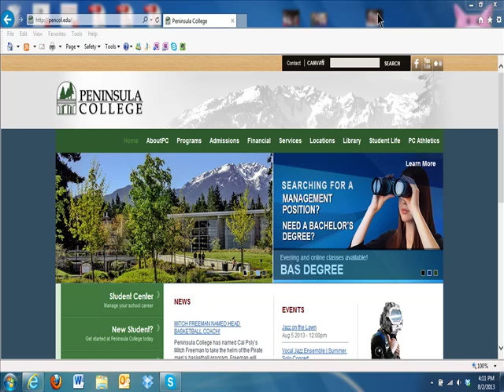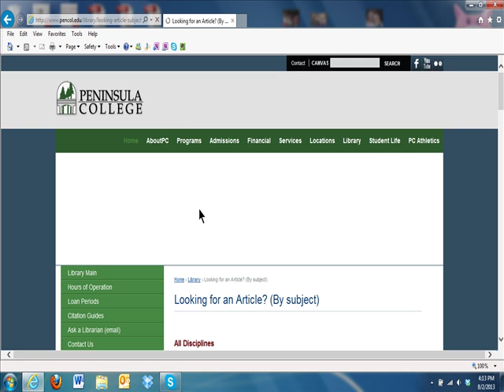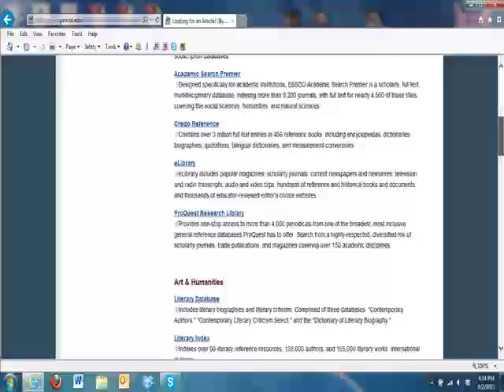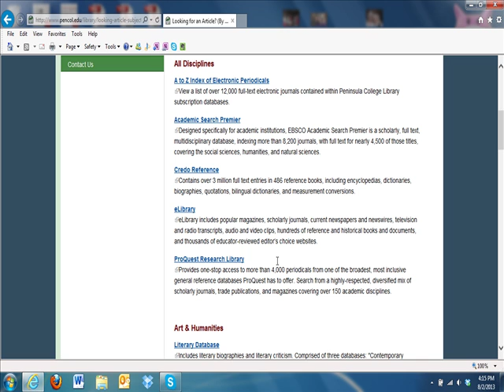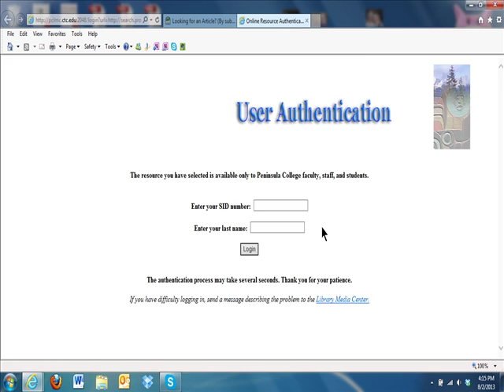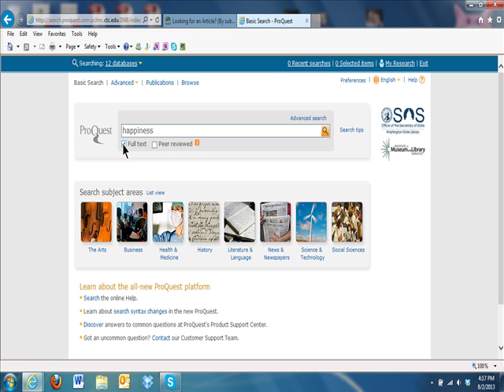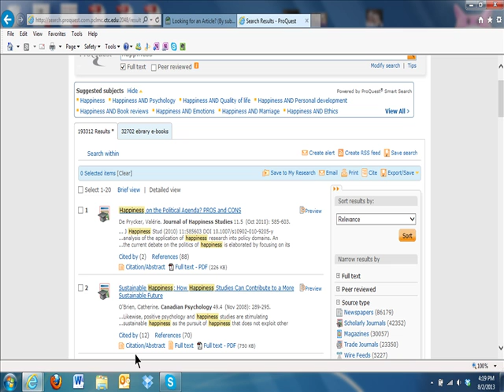How to Use the PC Library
This video shows the basics of how to use the Peninsula College library online.